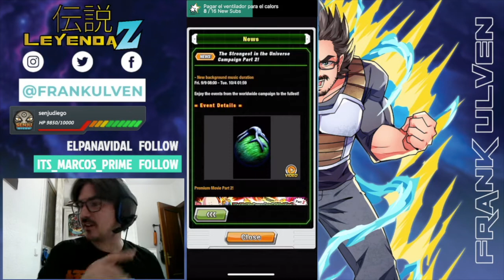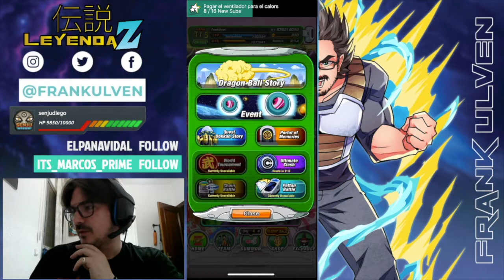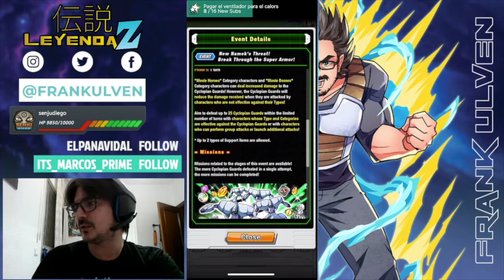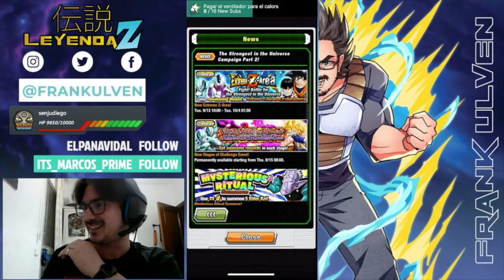Actualización del Video Pasado, la 2da Parte trae aún más | Dokkan Battle Español Latino | Leyenda Z